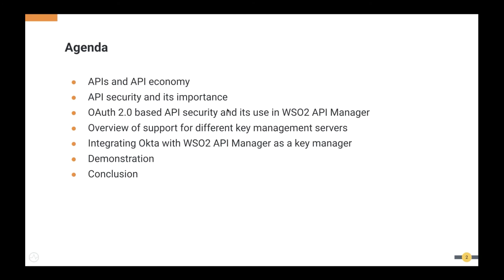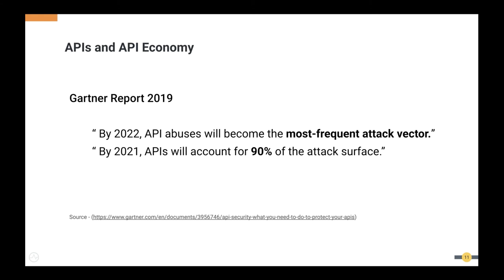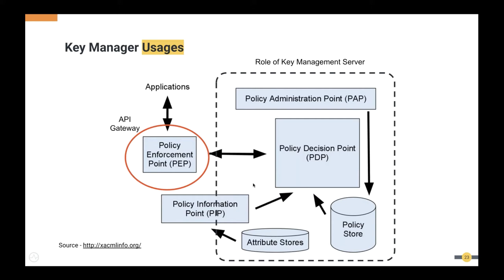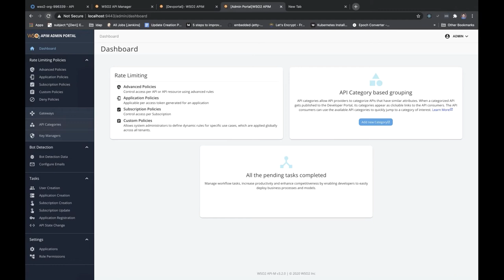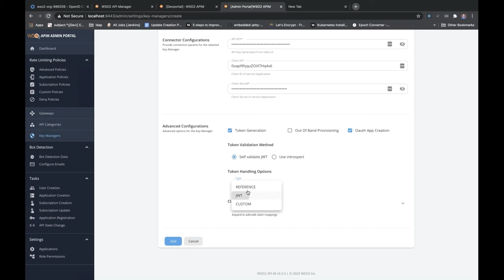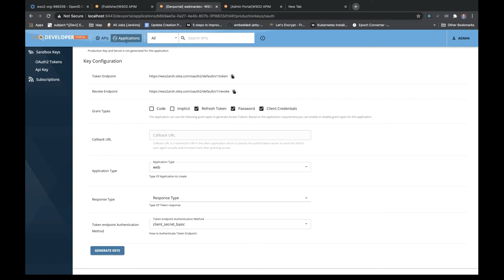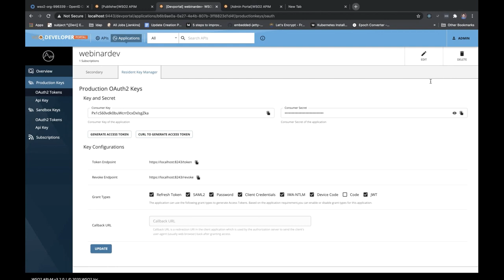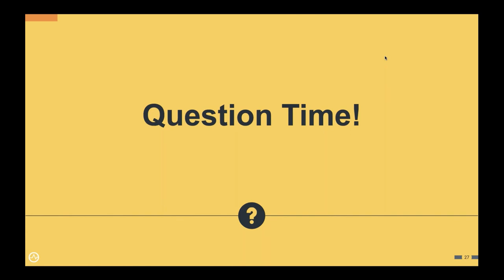Securing APIs with WSO2 API Manager and Okta, WSO2 Webinar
0:00 - Introduction
05:26 - APIs and API Security
12:38 - Importance of API Security
15:13 - WSO2 API Manager API Security
16:47 - WSO2 API Manager External Key Manager Support
20:16 - WSO2 API Manager Okta Integration
24:23 - Demo
46:32 - Questions and Answers

APIsecurity is a vital part of APImanagement when exposing your APIs to the public. Although the WSO2 API Manager comes with an inbuilt OAuth 2.0 based key manager, some organizations tend to utilize their own identity provider for this purpose. Therefore, it is vital that an API management platform supports integration with third-party key managers and OAuth 2.0 providers.

In previous versions of our API manager, connecting a third-party key manager required extensions and customizations to the product. Our latest release allows users to connect well known third-party key managers without any development work. You can simply add a set of configurations and connect the WSO2 API Manager to your favorite key management server.

By watching this webinar, you will gain hands-on experience on how WSO2 API Manager can be leveraged to use Okta as a third-party key management platform by following a simple setup procedure.